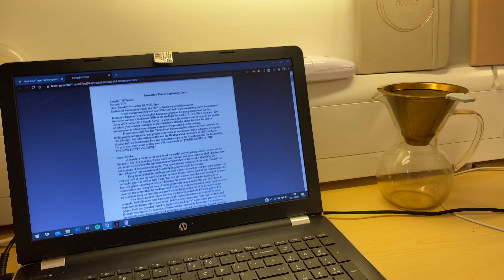UNI DAY IN THE LIFE VLOG AT UEA // Home Workout, English Lit Module Study Struggles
The protein I use: Free Soul Vegan Blend